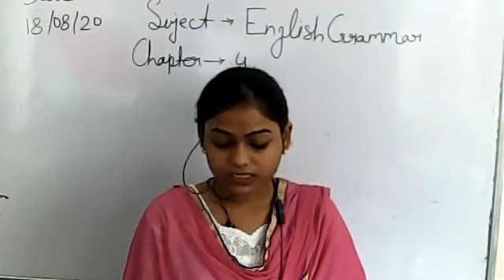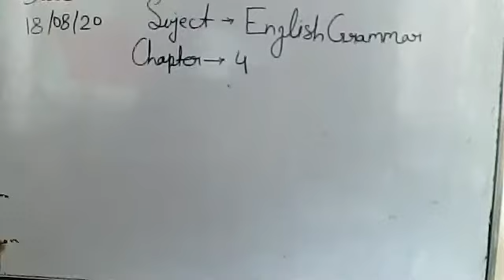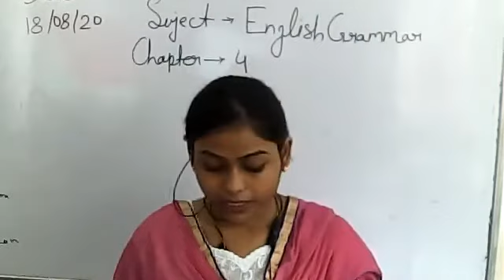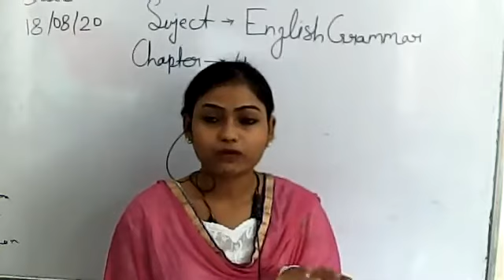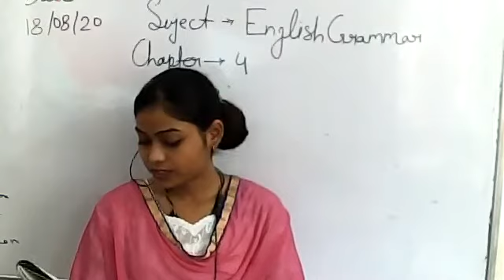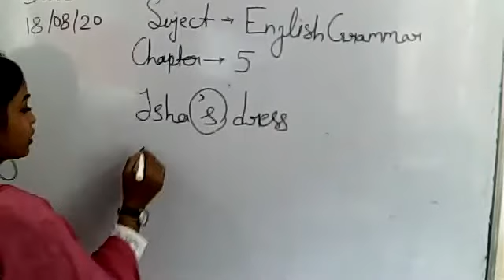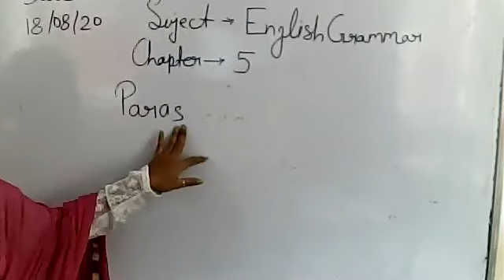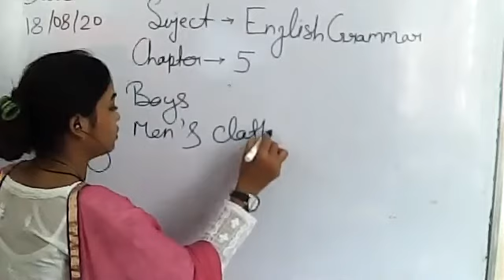Class 3 Eng Grammar Ch 4 5